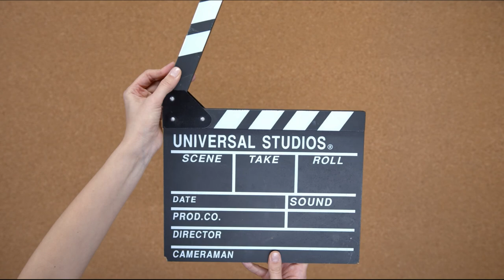Yok Böyle Oyunculuk - Film İzle - Belgesel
AÇIKLAMA: Birbirinden değerli Türk ve dünya oyuncuları hangi role girse hakkını veriyor... Kaçırmayın… Videolarımızı beğenip, yorumlarınızı iletebilirsiniz…

İYİ SEYİRLER...